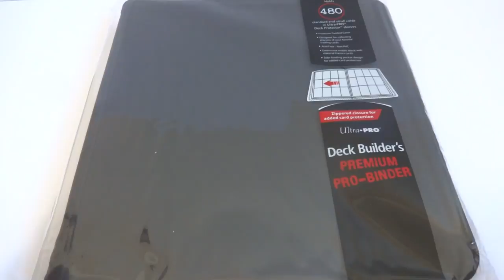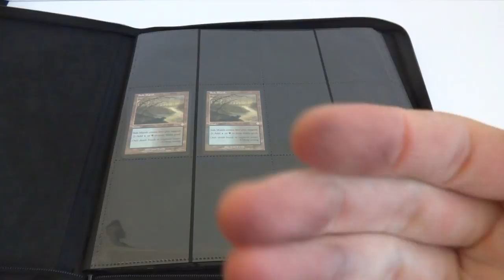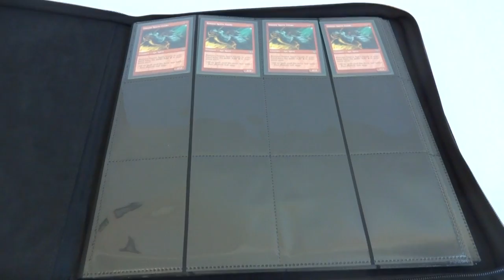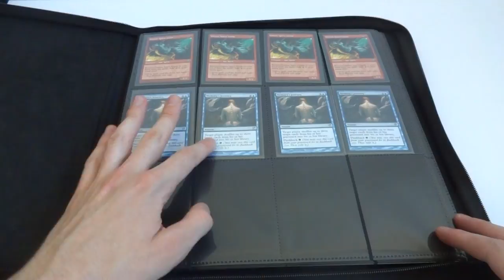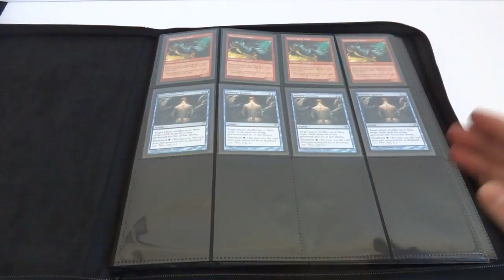Ultra Pro Deck Builder's Premium PRO Binder - Review / Unboxing - MTG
Today I open up and check out the Ultra Pro Deck Builder's Premium PRO Binder in black.

Pretty sweet card portfolio / binder.

How pro is this binder lets find out!

I really like how its great for play sets easy to view them and a nice overall design of the binder.

Its huge though very huge!

There was a weird coating of black gunk on the velvet part you can see it on my fingers in the video so keep this in mind.

Over all its a nice binder for your cards and play set's. The zipper really make it feel safe and Its build quality is nice other than the black gunk witch i hope will go away with time.

Let me know what you all think about this product.

Thanks for stopping by and have a wonderful day :DD!!

If you like my content and want to see more please help support me